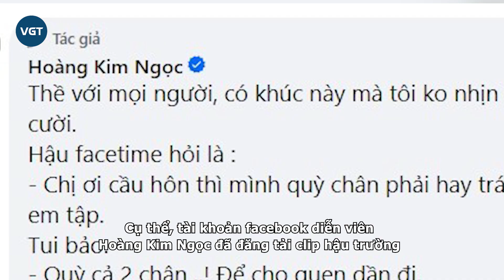Doãn Hải My “vạch trần” tính cách thật của bạn trai hậu cầu hôn, chỉ rõ Văn Hậu có tật xấu khó bỏ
Sau màn cầu hôn đầy lãng mạn của Đoàn Văn Hậu cách đây không lâu, nàng Wags Doãn Hải My vừa có đôi lời chia sẻ về bạn trai, cũng chính là chồng sắp cưới của mình lên trang cá nhân.

Những ngày vừa qua, người hâm mộ đội tuyển Việt Nam vỡ òa cảm xúc khi liên tiếp đón nhận tin vui từ tuyển thủ Trần Đình Trọng và Đoàn Văn Hậu. Cả hai chàng trai vừa lần lượt thông báo chuyện cầu hôn và chuẩn bị làm đám cưới.